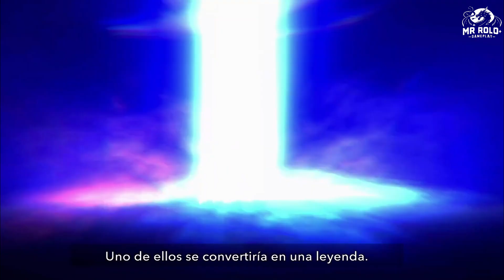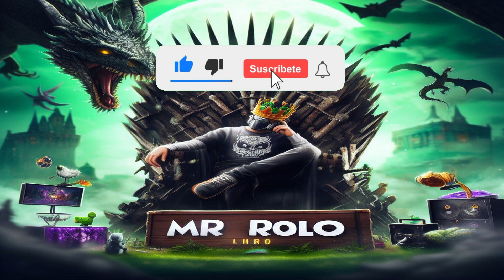PELICULA PRINCE OF PERSIA:The lost crown | Pelicula Completa en Español | TODAS LAS CINEMATICAS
HISTORIA
El juego presenta a un nuevo héroe llamado Sargón, un joven miembro de un clan guerrero llamado Los Inmortales. Sargón debe viajar a la ciudad maldita del Monte Qaf para rescatar al Príncipe Ghassan secuestrado.

❤❤  DONACIONES  ❤❤
Ayuda al canal a crecer y a seguir trayendo contenido ¡¡¡

UN FUERTE ABRAZO Y GRACIAS.